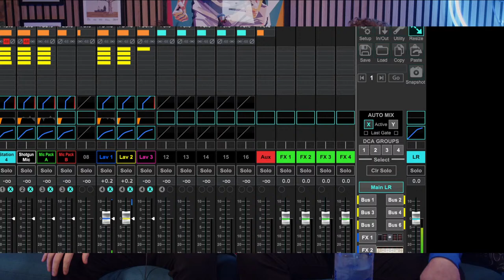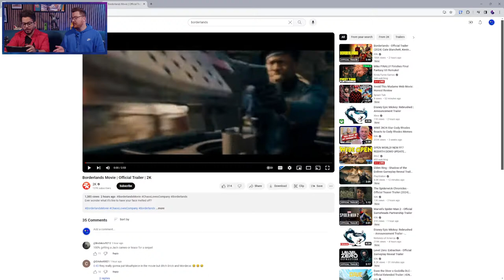Cloud Inspires Mike To Learn How To Ride A Bike (FF7 Remake FINALE Part 1)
Today Mike will finish Final Fantasy 7 Remake... This stream or maybe next!

Seriously, who was that cat?? THEY NEVER EXPLAIN IT!